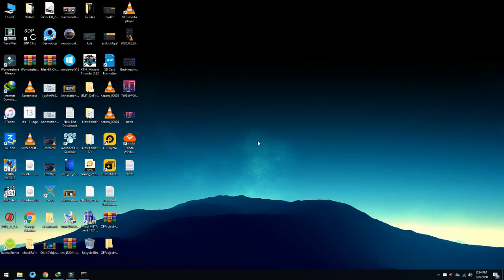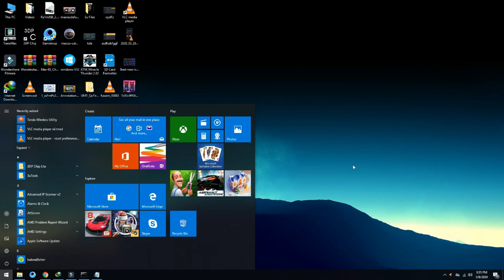How To Fix The Security System Cannot Operate Under Current System Mode Error or Solve PUBG GameLoop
In This Video We Will See How To Fix The Security System Cannot Operate Under Current System Mode Error or Solve PUBG GameLoop

Here Are The Steps To Fix The Security System Cannot Operate Under Current System Mode Error or Solve PUBG GameLoop

Method 1
1. Search Cmd

2. Right-Click & Run as administrator

3. Copy Command 1 :- bcdedit /set debug no

4. Paste The Command & Hit Enter

5. Copy Command 2 :- bcdedit /set testsigning off

6. Paste The Command & Hit Enter

7. Restart Your Computer

8. Done Install PUBG

Method 2
1. Search Run
2. Click Run
3. Type msconfig
4. Click OK Button
5. Click Boot Menu
6. Click Set as default Button
7. Click Apply Button
8. Click OK Button
9. Click Restart This Will Restart Your Computer
10. Done Install PUBG